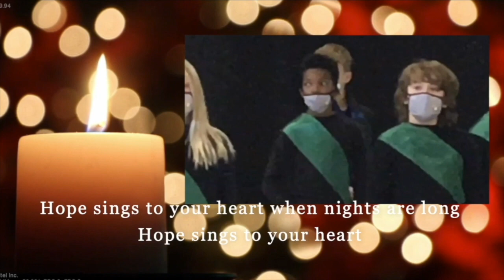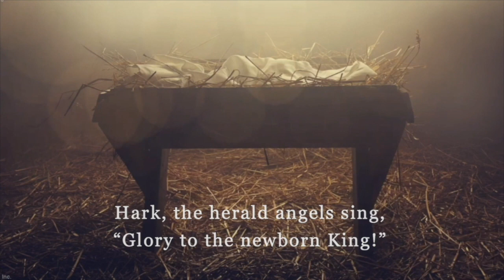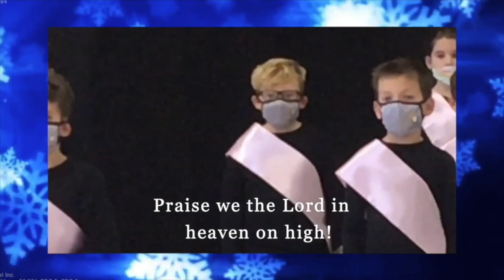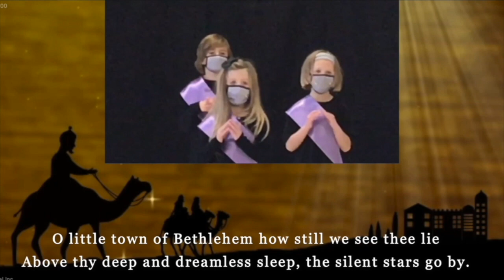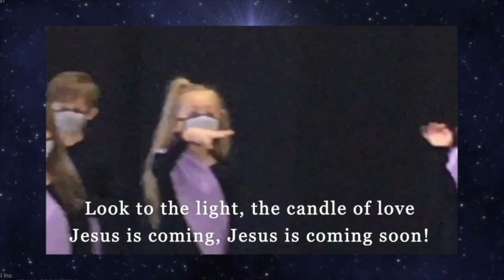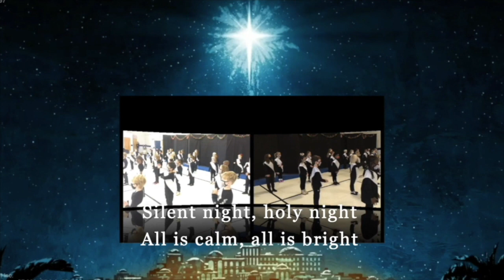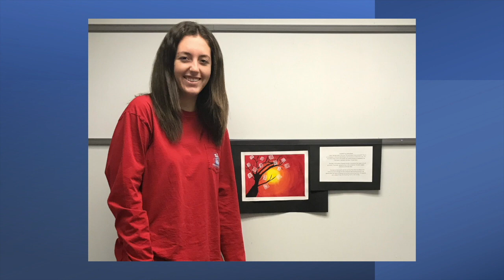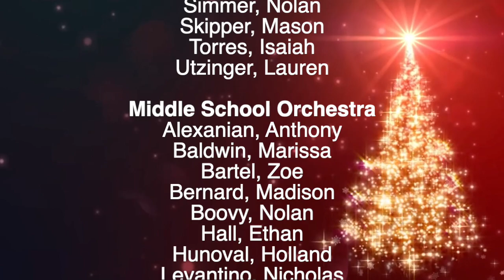Christmas At SouthLake: A Virtual Concert | Part 1: Lower School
Featuring:
"A Candlelit Christmas", A Drama and Musical presentation on the meaning of the Advent season. with SouthLake Christian Academy's Lower School students from Junior Kindergarten to 4th Grade.

A Creative and Visual Art Virtual Show

Duration: 1 hr, 11 minutes, 08 seconds